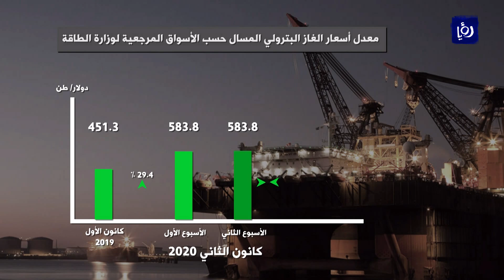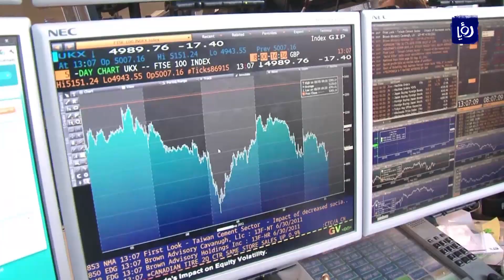النشرة الإقتصادية 13-1-2020 | Economic Bulletin